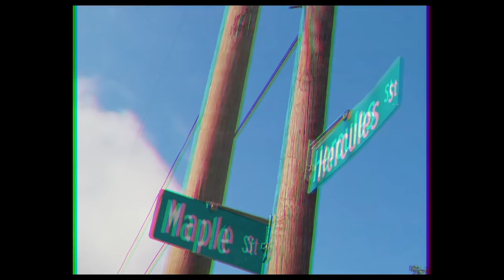CivilTV: OMB Peezy "Welcome to My Neighborhood: Alabama"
Mobile, Alabamas’ own OMB Peezy is the latest artist to appear on Karen Civil & CivilTV's "Welcome To My Neighborhood" series.

Executive Produced by: Karen Civil